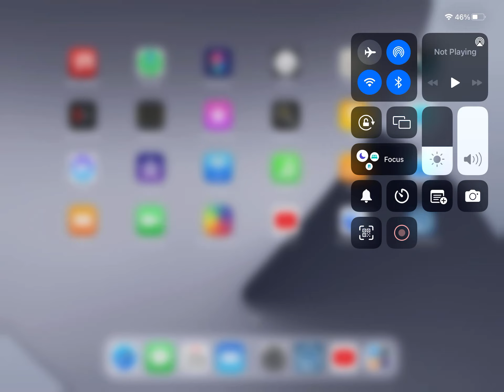Sending messages from radar to my friends